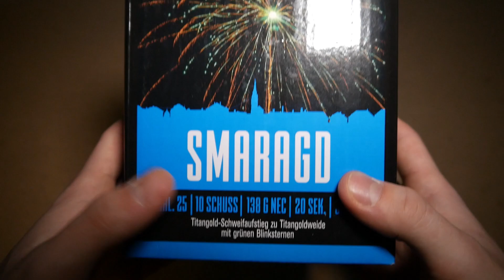Argento Smaragd | GreatFireworks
Viel Spaß mit der "Smaragd" von Argento🔥

• Pyro-TeamSpeak Ip: PyroTeamspeak.de

• Equipment •

→ Mehrfach Adapter
→ Gopro Hero8 Bundle